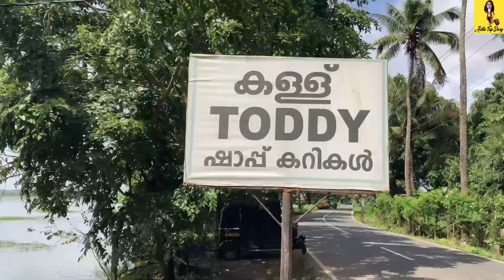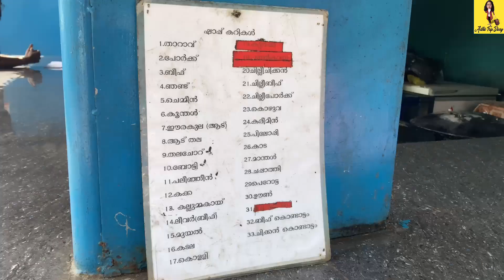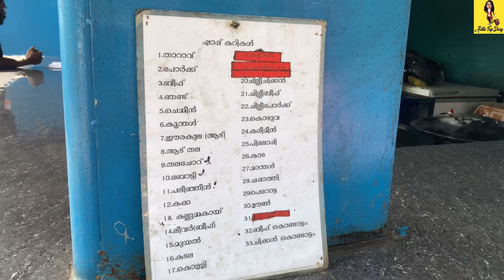KUNDOLIKADAVU TODDY SHOP | NATTIKA | SNEHATHEERAM | VADANAPPILLY | Malayalam | Adhi’s Trip Diary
KUNDOLIKADAVU toddy shop is now became friendly for family to explore food and toddy shop experience. It is located in Alappad in Thrissur district. The ambience and the food by the shop is awesome.

                    A drive from nattika beach to Snehatheeram beach is just 2 km . From there to VADANAPPILLY beach in just about 5 km. But the drive from Snehatheeram shore to VADANAPPILLY I’d unforgettable. Drive is perfectly besides the beach. U can stop and enjoy anywhere  during the drive .

   Finally both are must visit places